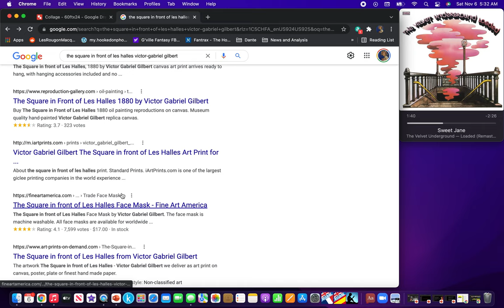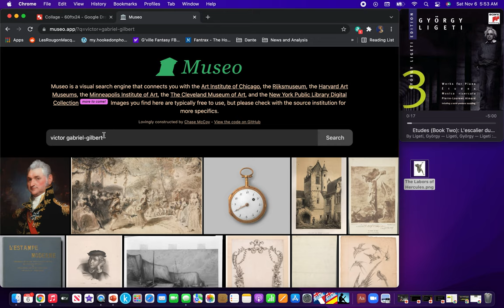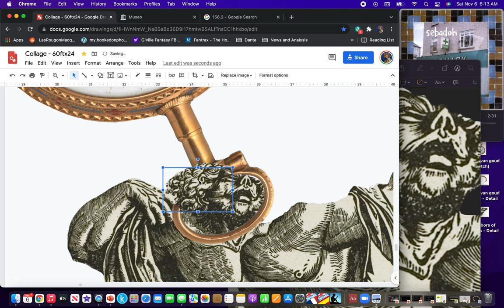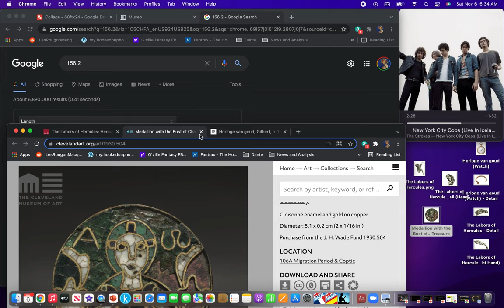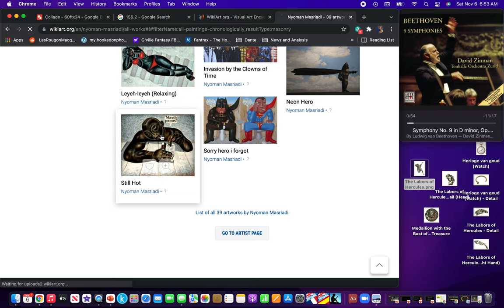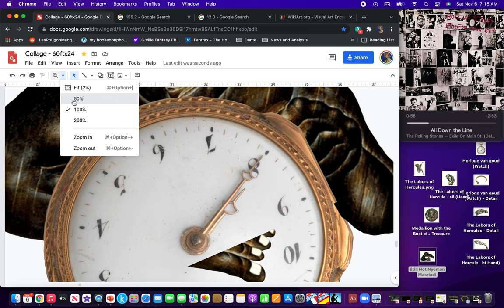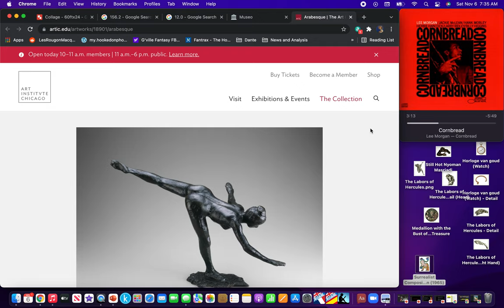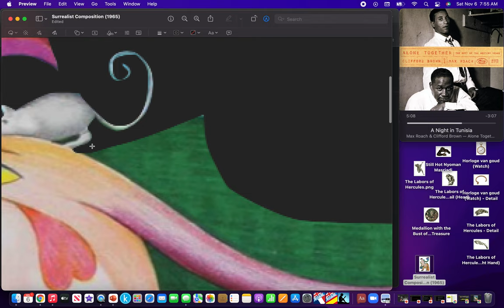Collage Work - November 6, 2021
Medallion with the Bust of Christ ("The Cumberland Medallion"), from the Guelph Treasure late 700s